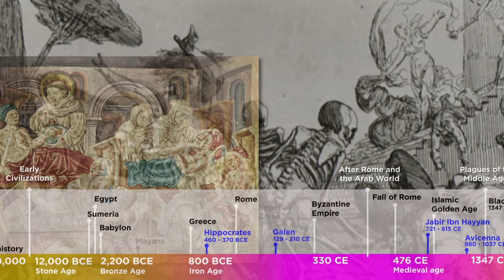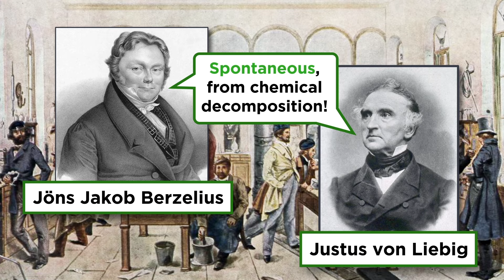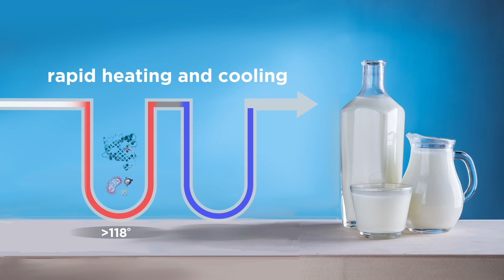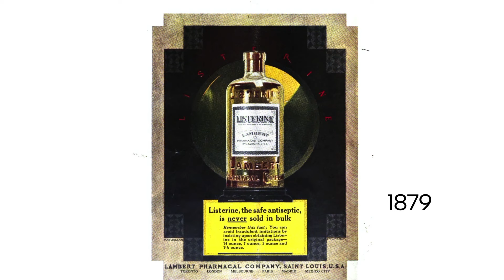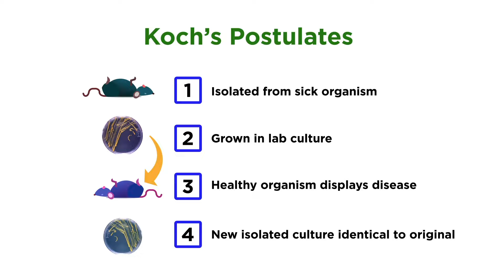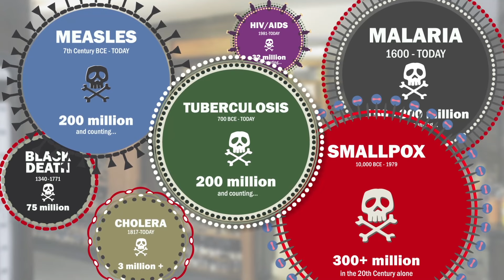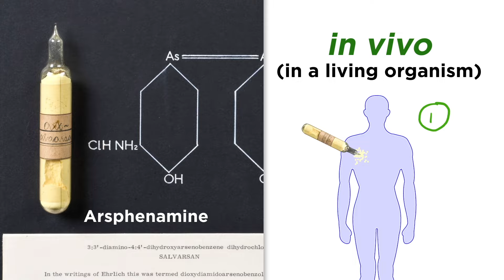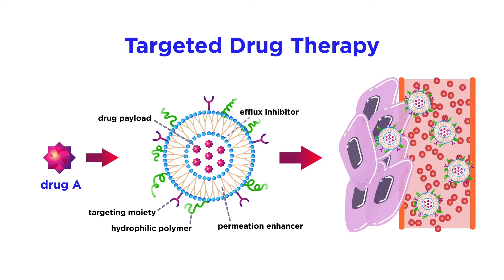The Birth of Microbiology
As we have come to understand in this series, the most devastating diseases to ever plague mankind have been the cause of pathogenic organisms. Although strategies had been developed to combat some of these diseases, it was not until the birth of microbiology that we began to truly understand the etiology of these diseases and come up with truly effective approaches to curing them. Who were the key players in this endeavor? Those would be Louis Pasteur, Robert Koch, and Paul Ehrlich. What did they do, and how did they transform science and medicine in ways that led to the increased life expectancy and qualify of life that we enjoy today? Let's take a look!